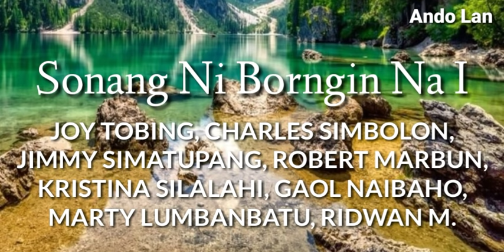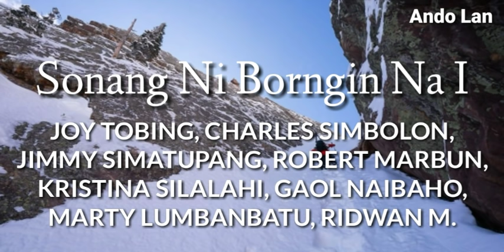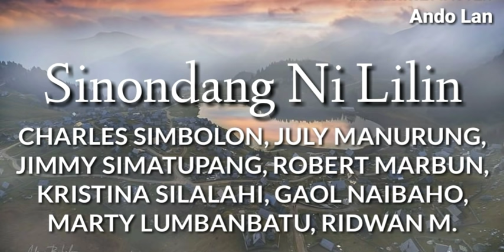10 Koleksi Lagu Natal Dari Buku Ende Yang Sering Dinyanyikan Di Gereja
10 Koleksi Terbaik Lagu Natal & Lagu Tahun Baru Dari Buku Ende

Ende Ditingki Ari Pesta Hatutubu Ni Tuhan Jesus dohot Ende di Taon Naimbaru.

1.) 00:05-05:49 Peak Di Panggagatan - Perdana Trio

2.) 05:50-10:11 Sonang Ni Bornginna I - Joy Tobing, Charles Simbolon, Jimmy Simatupang, Robert Marbun, Kristina Silalahi, Gaol Naibaho, Marty Lumbanbatu, Ridwan M.

3.) 10:13-15:30 Sinondang Ni Lilin - Charles Simbolon, July Manurung, Trio Expresi, Kristina Silalahi, Gaol Naibaho, Marty Lumbanbatu, Ridwan M.

4.)15:31-18:43 Marende Ma Sude - Trio Lamtama

5.) 18:45-22:40 Natal Na Parjolo - Simatupang Sister

6.) 22:42-26:29 Tole Endehon - Trio Aksidos

7.) 26:30-31:16 Begema Giring Giring I - Nurcahaya Manurung

8.) 31:19-35:12 Sai Ro Ma Tu Bara - Jimmy Simatupang & Robert Marbun

9.) 35:14-39:59 Naung Moru Do Muse Sataon - Loly Batubara

10.) 40:01-43:07 Masilelean Angka Taon - La Barata

Lagu Natal Terbaru 2018
Christmas Song
Selamat Hari Natal Des 2018 & Tahun Baru Jan 2019

Salam Damai Natal
Tuhan Yesus Memberkati
Syaloom